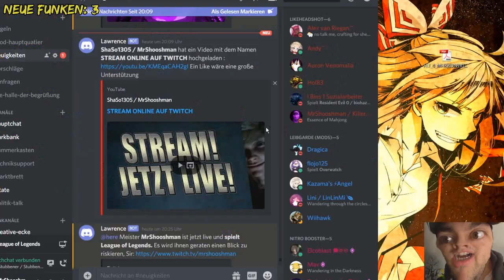Die Essenz der Gurke (League of Legends edit. Gameplay)